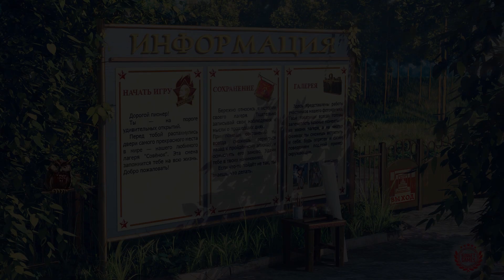Новогодние моды по БЛ. Хелпаните!